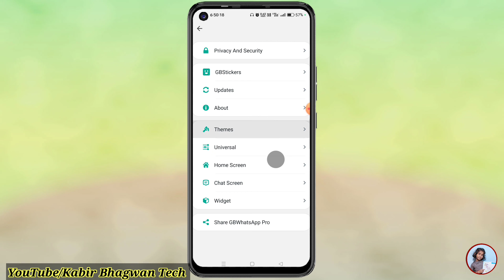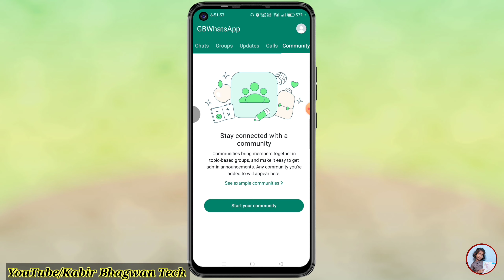Gb whatsapp Chat upar kaise kare v17.60 ko | How to do gb whatsapp bottom navigation bar ko upar kar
Your Search:-
GB WhatsApp update v17.60
GB WhatsApp update v17.60 all setting
gb whatsapp chat option upar kaise kare
gb whatsapp chat option upar kaise kare v17.60
gb whatsapp chat status calls ko niche se kaise hataye
gb whatsapp v17.60 bottom navigation bar
gb whatsapp top option not showing
gb whatsapp status option upar kaise kare
gb whatsapp bottom navigation bar design
gb whatsapp chat status calls upar pahele jaisa kaise kare 2025
gb whatsapp new options